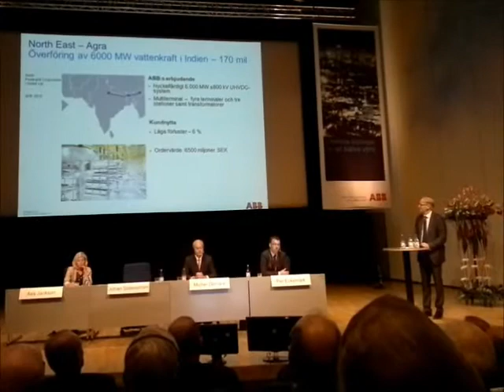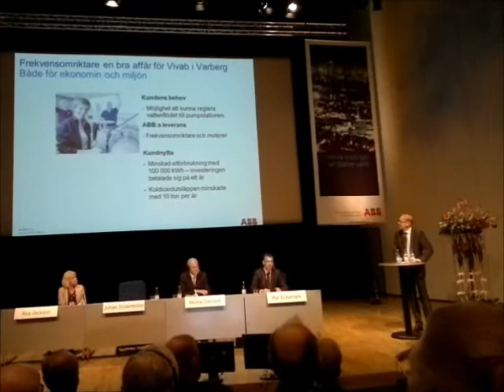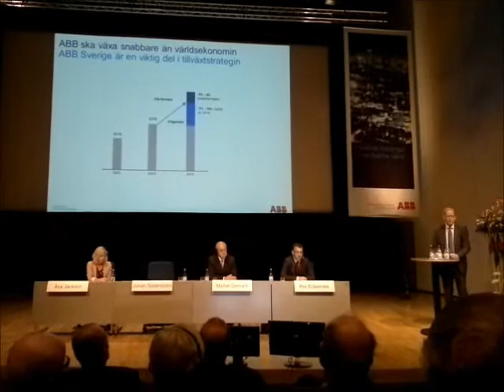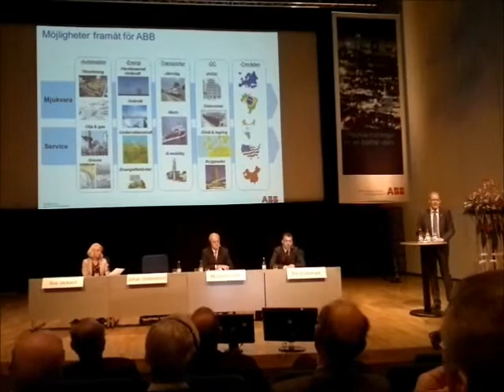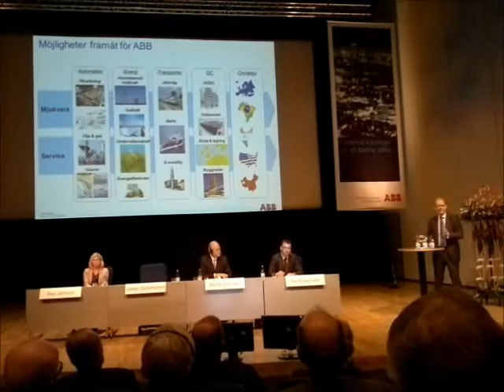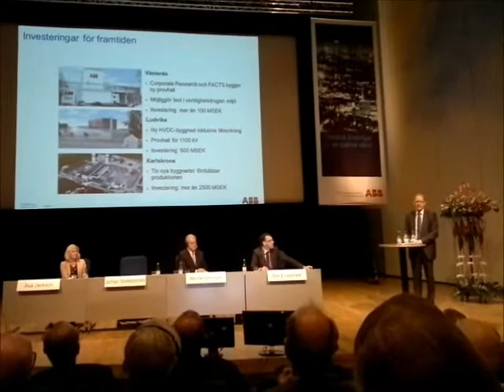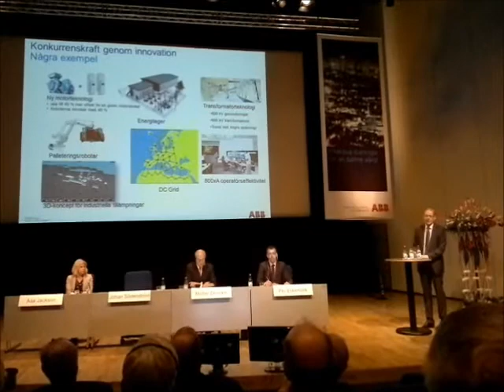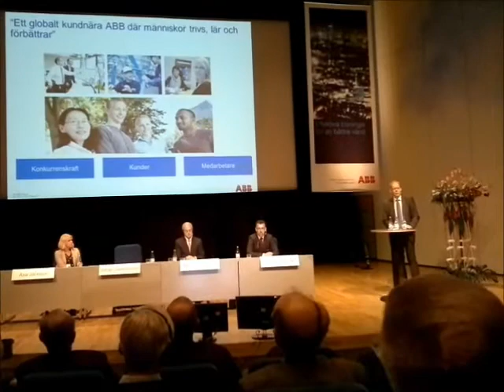ABB Ltd aktieägaremöte 2012-04-27 Västerås (PART4)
ABB Informationsmöte med Johan Söderström CEO ABB Sweden / ABB Shareholder meeting in Västerås 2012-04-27 with Johan Söderström (This is part4)